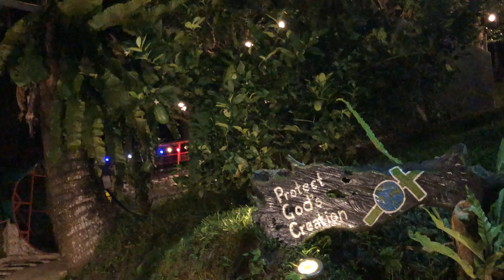Returning to Lupang Dalisdis Campsite: Exploring More Hidden Gems on Our Second Visit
We recently returned to the awe-inspiring Lupang Dalisdis Campsite in Liliw Laguna for a second visit. We were so captivated by the natural beauty of the campsite during our first trip that we couldn't resist the urge to explore even more of its hidden gems.

Our journey took us off the beaten path as we ventured deep into the province, seeking out the secret spots and secluded treasures that Lupang Dalisdis has to offer

You can follow the links below to find and inquire additional information about the product you may be interested in.
CAMPING STUFF IN THIS VIDEO

2. ARB Deluxe awning room
3. ARB side awning (I used it as a rear awning )

2. Collapsible Mini Chair / Stool
4. Naturehike Kid's Portable Chair

Kitchen
1. Greenland Cooler 45 liters
3. Naturehike Camouflage Gas tank
6. Naturehike Hanging Canvas Bag
7. Naturehike Folding Storage Basket

Lupang Dalisdis,  Liliw Laguna, Philippines | Car Camping | Laguna Camping | Overland